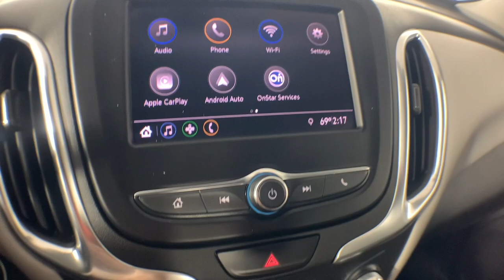2021 Chevrolet Equinox Colonie, Albany, Saratoga Springs, Clifton Park, Schenectady, NY P13338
Midnight Blue Metallic Used 2021 Chevrolet Equinox LT available in Colonie, New York at DeNooyer Chevrolet. Servicing the Albany, Saratoga Springs, Clifton Park, Schenectady, NY area.

DeNooyer Chevrolet
127 Wolf Road

Clean CARFAX. Midnight Blue Metallic 2021 Chevrolet Equinox LT AWD 6-Speed Automatic Electronic with Overdrive 1.5L DOHC AWD 17 Aluminum Wheels 2 Rear USB Charging-Only Ports 2 USB Ports & Auxiliary Input Jack 2-Way Power Driver Lumbar Control Seat Adjuster 3.87 Final Drive Axle Ratio 4-Wheel Disc Brakes 6 Speaker Audio System Feature 6 Speakers 8-Way Power Driver Seat Adjuster ABS brakes Air Conditioning All-Weather Floor Liners (LPO) Alloy wheels AM/FM radio: SiriusXM Apple CarPlay/Android Auto Auto High-beam Headlights Bluetooth For Phone Brake assist Bumpers: body-color Cargo Package (LPO) Compass Delay-off headlights Driver door bin Driver vanity mirror Dual front impact airbags Dual front side impact airbags Electronic Stability Control Emergency communication system: OnStar and Chevrolet connected services capable Floor Liner Package (LPO) Four wheel independent suspension Front anti-roll bar Front Bucket Seats Front Center Armrest Front Passenger 4-Way Manual Seat Adjuster Front reading lights Fully automatic headlights Heated door mirrors High-Intensity Discharge Headlights Illuminated entry Integrated Cargo Liner (LPO) Low tire pressure warning Occupant sensing airbag Outside temperature display Overhead airbag Overhead console Panic alarm Passenger door bin Passenger vanity mirror Power door mirrors Power driver seat Power steering Power windows Preferred Equipment Group 2FL Premium audio system: Chevrolet Infotainment 3 Premium Cloth Seat Trim Radio data system Radio: Chevrolet Infotainment 3 System w/AM/FM Rear anti-roll bar Rear reading lights Rear seat center armrest Rear window defroster Rear window wiper Remote keyless entry Retractable Cargo Shade Security system SiriusXM Radio Speed control Speed-sensing steering Split folding rear seat Spoiler Steering wheel mounted audio controls Tachometer Telescoping steering wheel Tilt steering wheel Traction control Trip computer Variably intermittent wipers Vertical Cargo Net (LPO) AWD.brbrPlease reach out to schedule an appointment for a viewing @ 25/30 City/Highway MPGbrbrAwards:br * 2021 IIHS Top Safety Pick with specific headlights